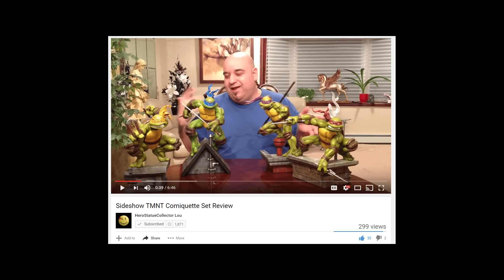Flying Solo - Statue Talk Ep.21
Please enjoy episode 21 of Statue Talk. In this episode we take a look at the new Killer Croc statue from Sideshow Collectibles. We also check out some cool new statues from First 4 Figures, Pop Culture Shock, Prime 1 Studio, and XM Studios. In addition we share some recent pre-orders, update you on our collections, and highlight another great statue collector video.

Sideshow TMNT Comiquette Set Review

Follow the links below to pre-order some of the statues featured in this video.

★ Link on The King of Red Lions from First 4 Figures